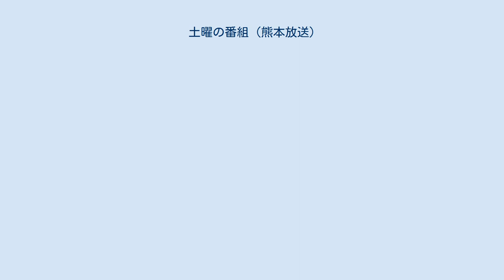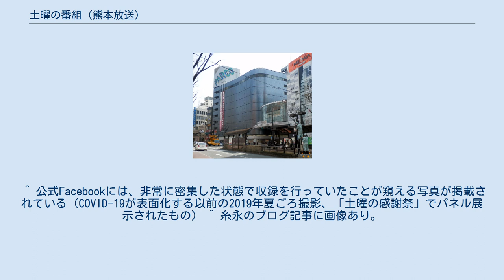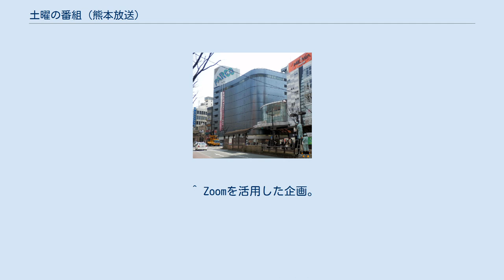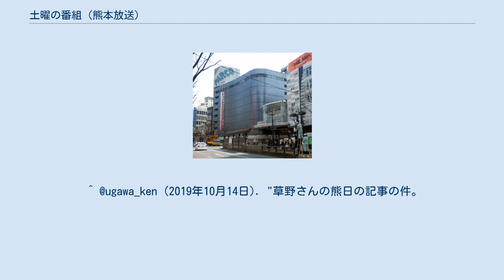土曜の番組 (熊本放送)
ローカルテレビ局の紀行・旅番組
九州・沖縄地方のテレビのバラエティ番組
『土曜の番組』（どようのばんぐみ）は、2017年4月1日から熊本放送（RKKテレビ）で放送されているテレビ番組（ローカルバラエティ）である。
 2017年4月1日放送開始。
 気になる話題や人・疑問を追いかけ、知られざるディープな話題を中心に紹介する。
 普段は収録放送（一部回は生放送）で、スタジオパートは熊本放送本社某所の和室にて収録されていたが、2020年6月以降はCOVID-19の大流行の影響から、スタッフの密集を避けるため、生放送用兼展示用のセット（Yスタジオの旧「RKK NEWS JUST.」の区画に設置）での収録となる。
 （以下JST） 企画によってはリポーターを務めることもある。
 リポーター 等 その他 等 等 この番組では、プロデューサーの鵜川をはじめとする、主に取材に出るスタッフには番号が付けられている（鵜川＝スタッフ1号）。
番号が判明している人物については括弧書きで番号を表記する。
 ^ COVID-19の大流行でロケが困難になり、いったん休止 ^ その前日に放送された内容の再放送。
 ^ しかし、2020年3月以降6月上旬の放送分までCOVID-19の大流行の影響で会議室（「仮設スタジオ」と称する）での収録となる。
 ^ 公式Facebookには、非常に密集した状態で収録を行っていたことが窺える写真が掲載されている（COVID-19が表面化する以前の2019年夏ごろ撮影、「土曜の感謝祭」でパネル展示されたもの） ^ 糸永のブログ記事に画像あり。
 ^ 宝くじ「幸運の女神」として活動していた為 ^ 2020年8月15日から2021年4月17日にかけて産休。
 ^ テレビでは初のレギュラー番組。
プロデューサーの鵜川曰く『スケジュールがガラ空きだったから』レギュラーリポーターとして抜擢したとのこと（鵜川のTweetより） ^ 稀にナレーションを担当することもある。
 ^ a b ディレクター。
「テレワークで○○に伝えたい」等ではリポーターも担当。
制作会社所属。
 ^ 「草野遥のどきどきサタデー」等の草野メインの企画は、基本的に「11号」の担当である ^ 余談だが、とある企画で2000年頃の「RKKニュースキャッチャー」（『JNNニュースの森』の熊本ローカルパート）の取材映像を使用した際、（ノンクレジットだったが）当時のリポーターとしてライブラリ出演したこともある。
 ^ タイトルのテロップは同局でもネットしている「日立 世界・ふしぎ発見!」のパロディになっていた。
 ^ まさやんの本名が田中将史であり、田中姓のスタッフ「8号」がいることにちなんだ企画で、半期に一度行なわれていた。
この企画にはHKT48のメンバー・田中美久が登場したこともある。
 ^ Zoomを活用した企画。
○○には出演者の名前（まさやん・草野 等）が入る。
 ^ 「今夜は本当に飲めNIGHT」「街中華ではしご酒」等。
基本的には 日本テレビ系「1億人の大質問!?笑ってコラえて!」の企画「朝までハシゴの旅」等を意識した企画であった ^ その上で上野は「それが良い所。新しいことをやろうとする意欲が大切」とフォローした上で、「土曜の番組」の話題で意気投合することもある、とも言っていたそう。
 ^ 当初はその前日の9月22日に開催予定であったが、台風接近の為延期された 公式Facebook ^ doyounobangumiの投稿（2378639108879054） - Facebook ^ doyounobangumiの投稿（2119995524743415） - Facebook ^ doyounobangumiの投稿（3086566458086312） - Facebook ^ doyounobangumiの投稿（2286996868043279） - Facebook ^ doyounobangumiの投稿（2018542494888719） - Facebook ^ doyounobangumiの投稿（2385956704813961） - Facebook ^ doyounobangumiの投稿（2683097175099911） - Facebook ツイート ^ @doyounobangumi (2018年7月3日). "【再放送開始のお知らせ～】" (ツイート). Twitterより2020年8月15日閲覧。